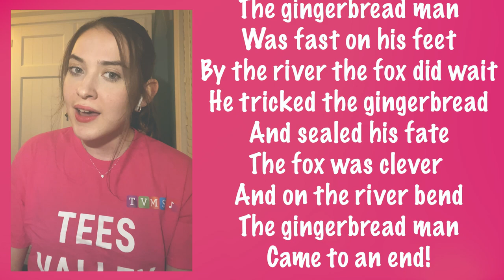You Can't Catch Me Out - Miss Dunn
You Can't Catch Me Out
The Gingerbread Man
World Nursery Rhyme Week
WNRW 2024